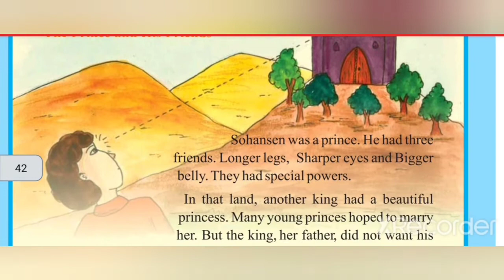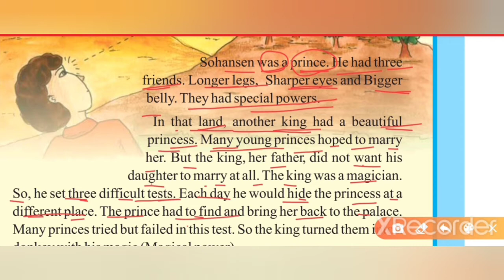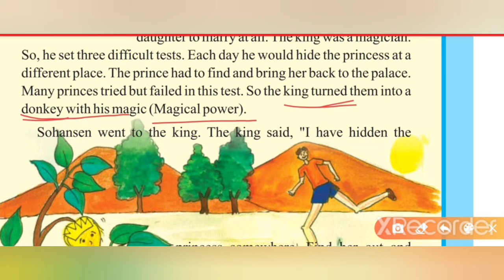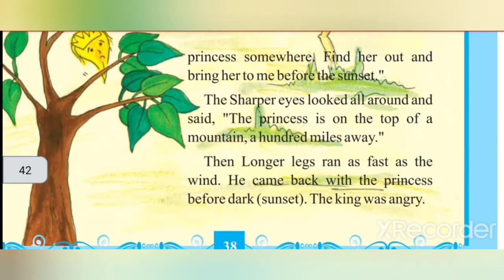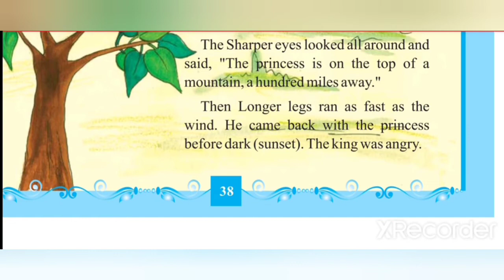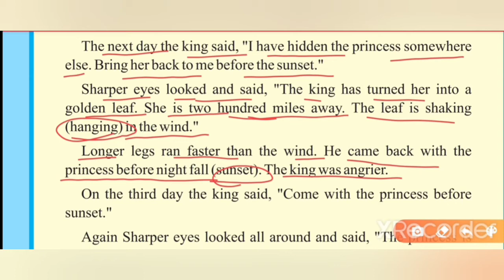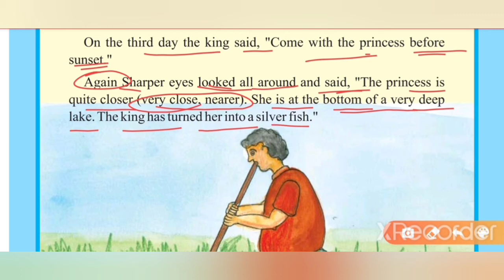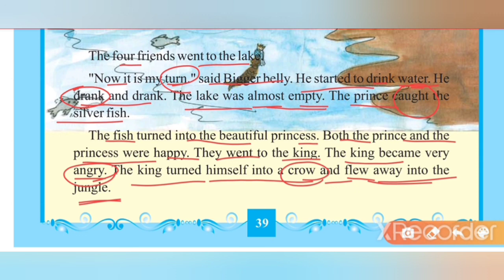ધોરણ-૭, English, ch-4, ભાગ-૩